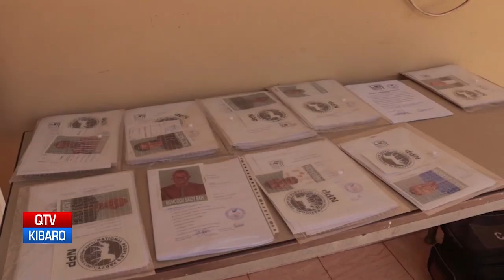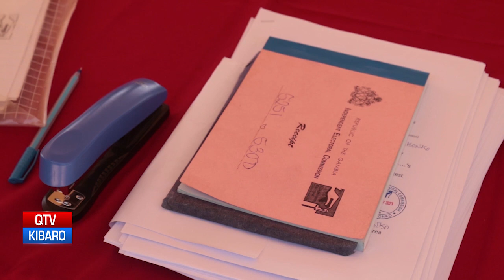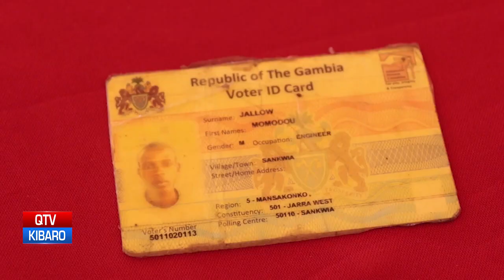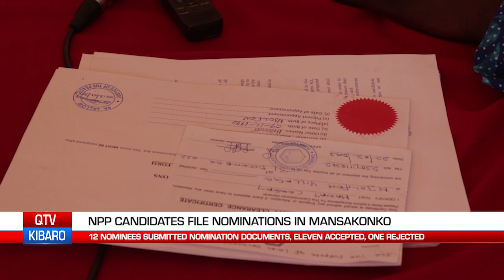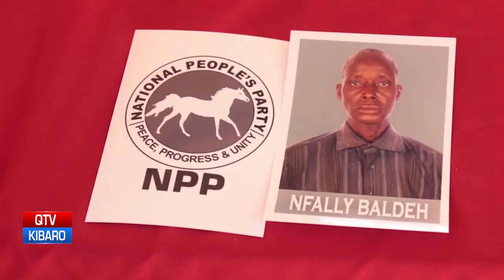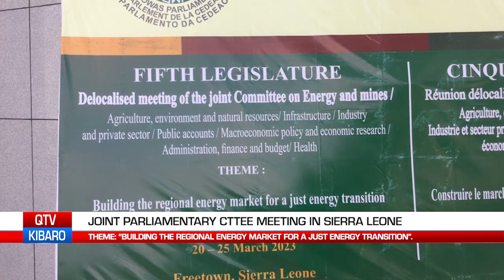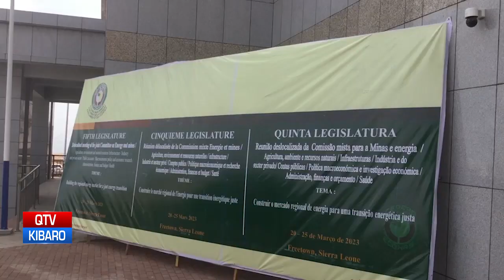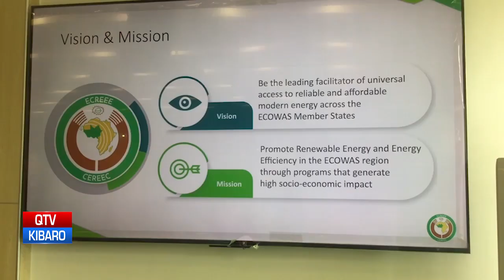QTV NEWS IN MANDINKA 23.03.2023